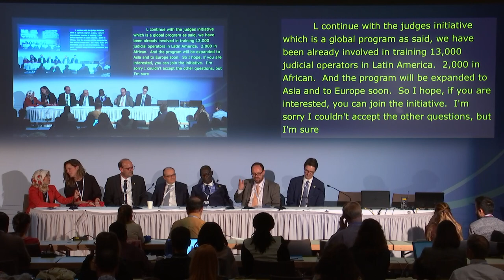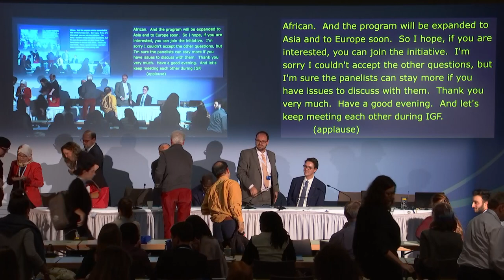IGF 2019 - Day 3 Raum II - WS160 - Teil2 - Rule of Law as a key concept in the digital ecosystem